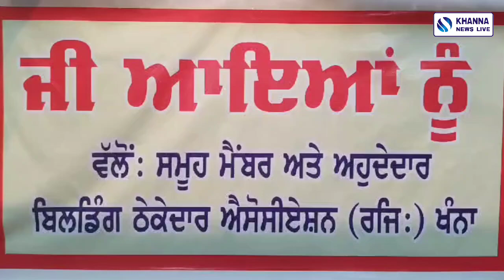BUILDING ਠੇਕੇਦਾਰ ਐਸੋਸੀਏਸ਼ਨ ਖੰਨਾ ਨੂੰ ਮਿਲਿਆ ਰਜਿਸ਼ਟ੍ਰੇਸ਼ਨ ਨੰਬਰ KHANNA NEWS LIVE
ਬਿਲਡਿੰਗ ਠੇਕੇਦਾਰ ਐਸੋਸੀਏਸ਼ਨ ਖੰਨਾ ਨੂੰ ਮਿਲਿਆ ਰਜਿਸ਼ਟ੍ਰੇਸ਼ਨ ਨੰਬਰ
KHANNA NEWS LIVE SAMRALA NEWS LIVE KHANNA NEWS KHANNA PUNJAB KHANNA CITY